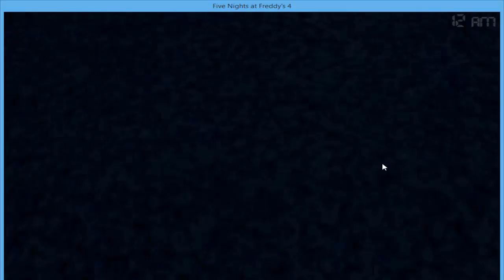Io e FredBear non siamo amici... Speciale Carnevale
(scusate per il "PE" all'inizio, mi ha editato male, Camtasia fa un po quello che vuole, poi le cuffie non si infilavano...Perchè!!!Sempre a meeeeee...Maledetta sfortuna!)
Uno speciale carnevale con l'horror e la brutta faccia di FredBear è EPICOOO
                              Scrivetemi su...
Per farmi domande
Profilo Instagram: @Montaltino2004
Consigli
Per regalarmi un libro di Grammatica: IMPOSSIBILE
BUONA VISIONE
(Cercherò di migliorare l'Editor e la mia fortuna-pratica-TUTTO)